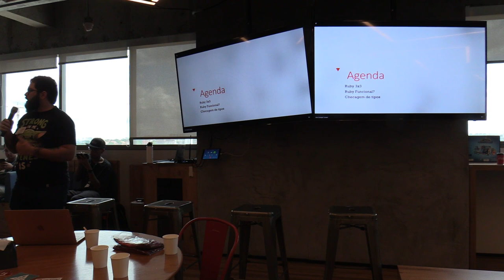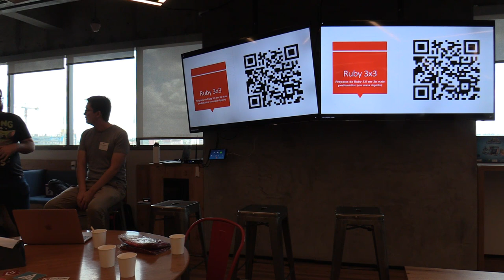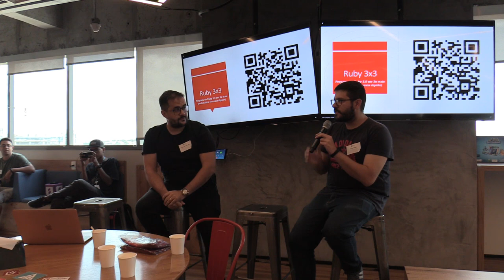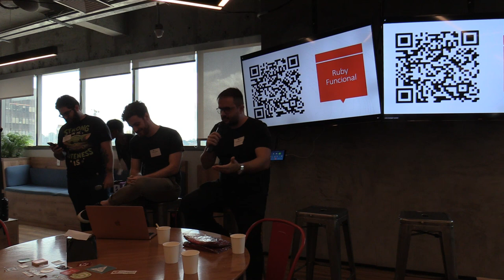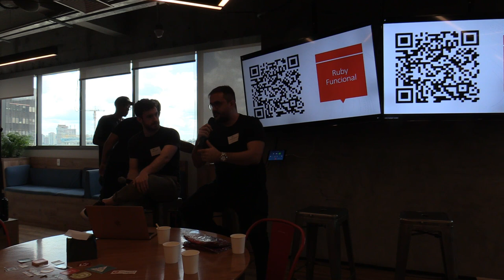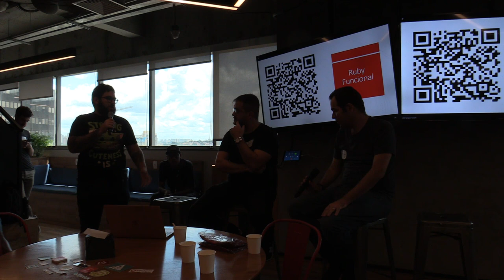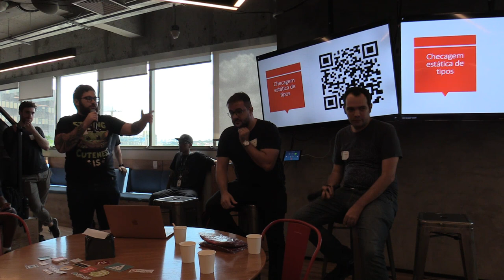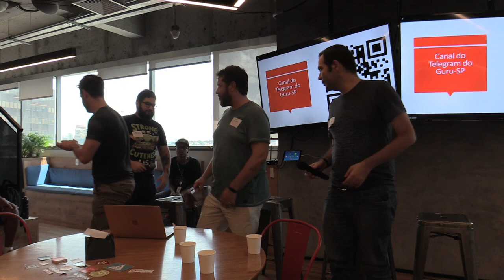Fishbowl - Ruby 3.0 e o que esperar do futuro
Apresentadao no 58º encontro do Guru-SP na SumUp.